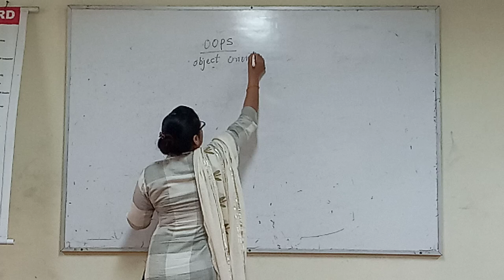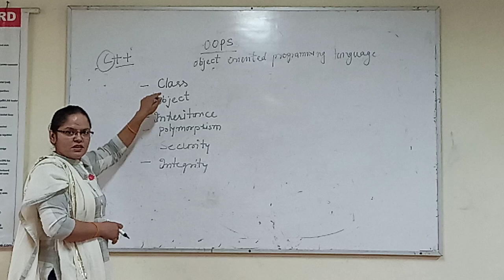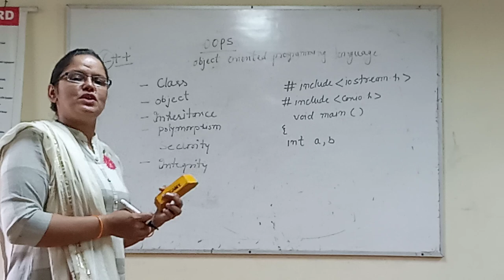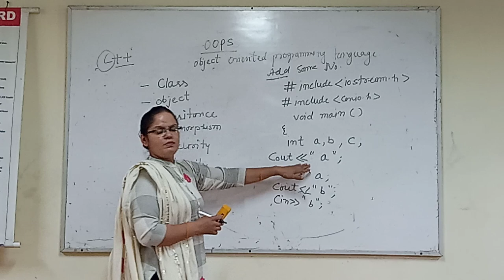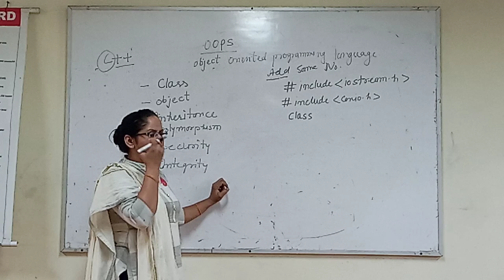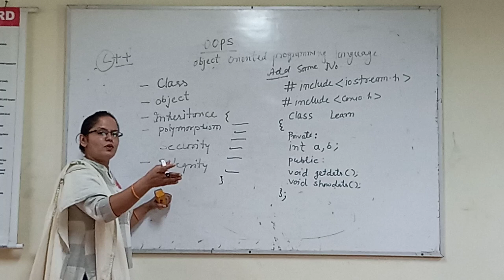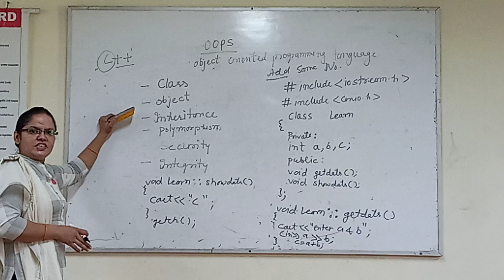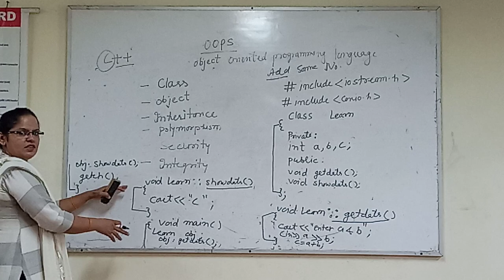Introduction to C++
For 5th semester diploma students under BTE delhi